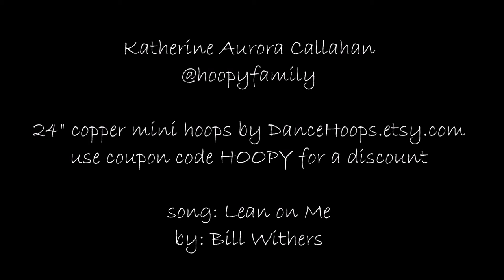Mini Hooping on the Beach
Hoopers vlog:  I got these scrumptious copper minis from Dance Hoops just two months ago.  This is my first edited video with them.  The wind was really strong, preventing contact rolls and tosses, but the beauty of the sky was well worth it. Hooping with Mother Ocean was very healing for me.
I was in South Carolina to celebrate the brief, sweet life of my infant nephew James.  This dance is dedicated to him, his parents and our family.
~Katherine Aurora Callahan